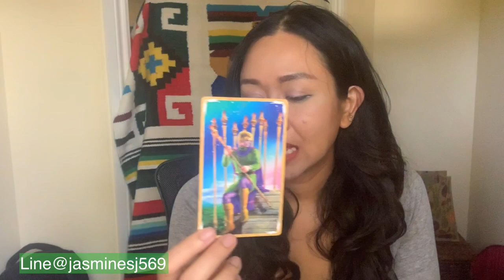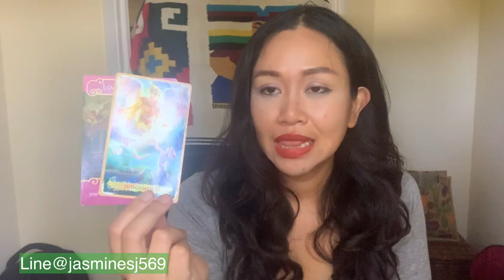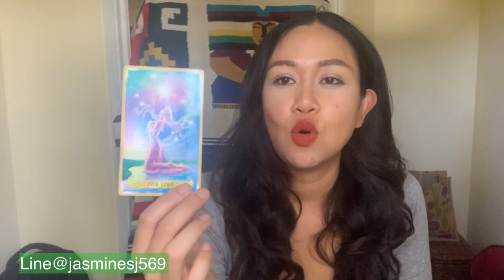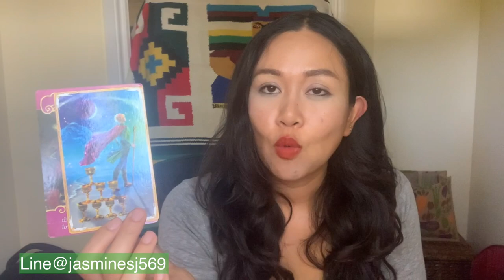ดูดวงราศีสิงห์ ครึ่งปี 2563 ได้ดีจากการพูด จังหวะสัมภาษณ์งาน มีช่องทางการหาเงินเพิ่มขึ้น เดินทางไกลฤ